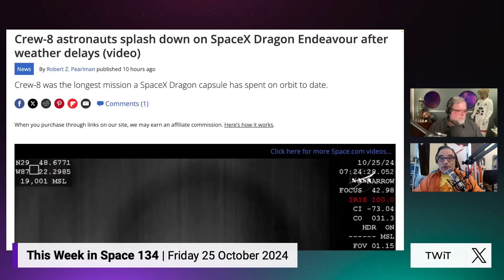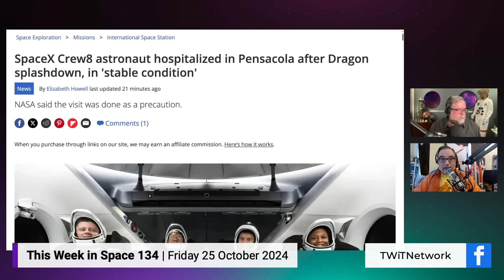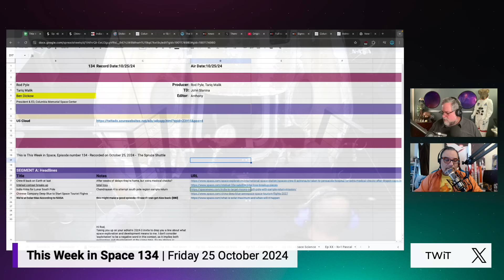Crew-8 Astronaut Hospitalized After Longest Dragon Mission Ever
After spending a record-breaking 235 days in space, SpaceX's Crew-8 mission has returned to Earth. However, the celebration was short-lived as one crew member remains in the hospital for additional monitoring. Join Rod Pyle and Tariq Malik as they discuss the implications of this medical mystery and delve into other exciting space topics on This Week in Space, including the resurrection of a wooden space shuttle and India's ambitious lunar sample return mission.